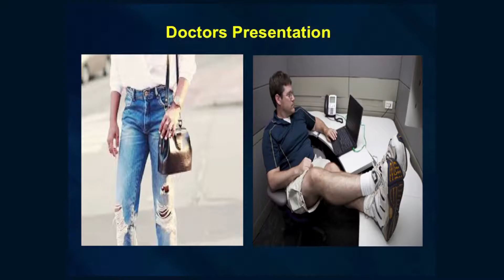BASICS OF COMMUNICATION